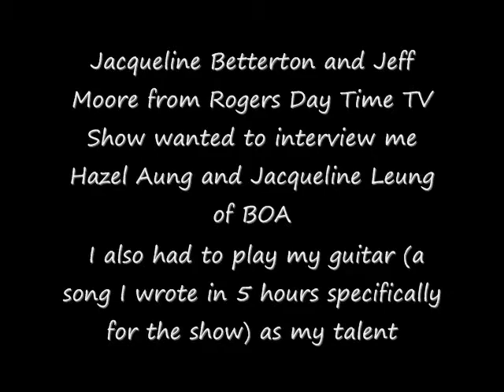Rogers TV interview with Beauties of Asia 2011